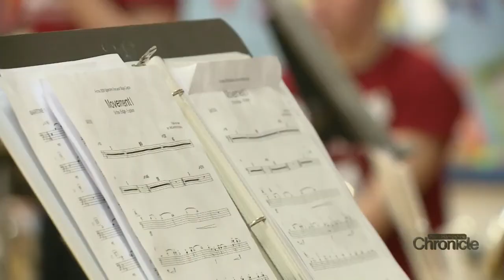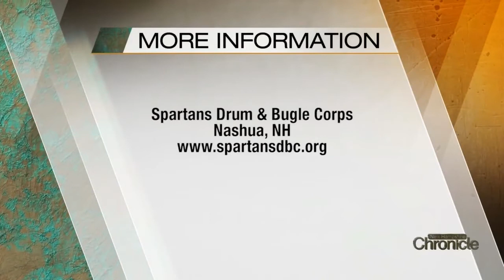Wednesday, January 22nd: The Spartans Drum & Bugle Corps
The world champions look to defend their title and tune up for the summer ahead.